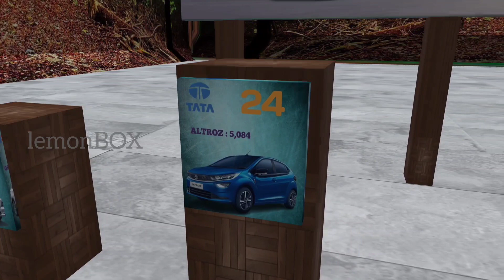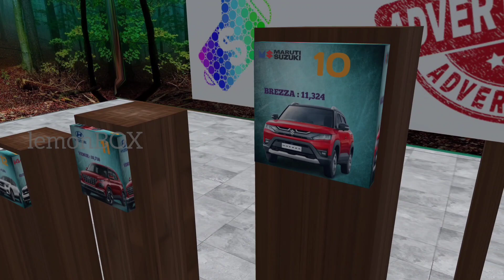Top 25 Selling Cars in India for November 2022 | Car Comparison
@Car comparison video
car comparison video
animated comparison video

India is the 4th largest producer of Automobiles in the world, with an average annual production of more than 4 million motor vehicles. India is the largest tractor manufacturer, second-largest bus manufacturer, and third largest heavy trucks manufacturer in the world